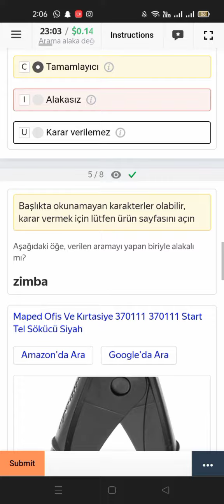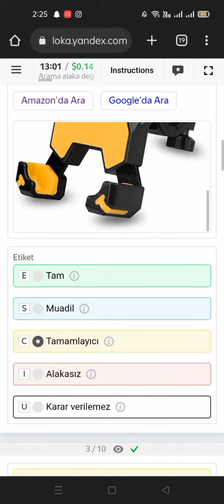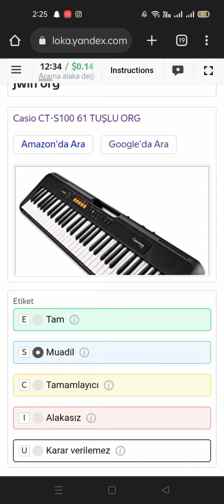Arama alaka değerlendirmesi | Search Relevance Evaluation (Turkish) 0.14 training Exam toloka pass